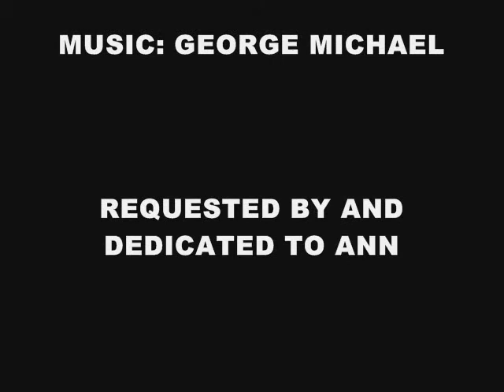Bill Bixby In Father Figure.